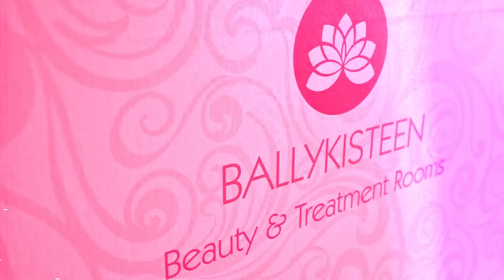Great National Ballykisteen Golf Hotel | Promo 2021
The ultimate getaway awaits you at the 4 Star Great National Ballykisteen Golf Hotel. Enjoy a round of golf on our superb 18-hole Championship Parkland Golf Course. Unwind in our leisure centre which boasts an impressive range of leisure and relaxation facilities including a swimming pool, Jacuzzi, steam room and sauna or pamper yourself in our treatment rooms.

Looking for a family break,  a Staycation,  a Couples Retreat, a Golf Break or a Girlie Getaway with friends, we have the perfect relaxing break. Nestled in the shadow of the stunning Galtee Mountains, the mountains, rivers, lakes and scenic landscape boast magnificent panoramic views and offer a fantastic destination for horse riding and fishing. For the racing enthusiast, Tipperary Racecourse is located just 1km from us here at Great National Ballykisteen Golf Hotel.